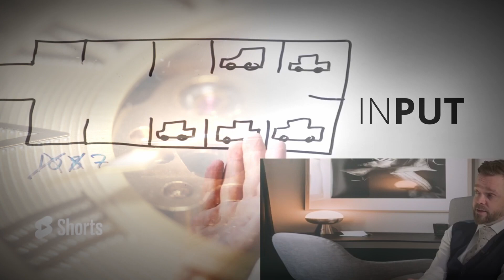Anger issues. Intermediate English. Comprehensible input.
A little story about a man with a plan... or, with anger, I mean, and how he solved his problem. Enjoy.

If you want to support me and the work I do in here: